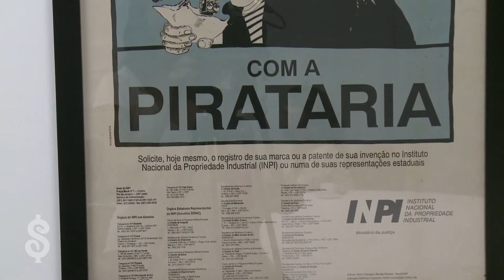1. Why did Brazil approve the compulsory license of Efavirenz?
The previous path.

The burden on the Brazilian national budget of the programme against AIDS and HIV and the health emergency situation led hundreds of people to demand President Lula the withdrawal of the intellectual property rights from Merck, holder of the patent.

Footage: Anne Vigna
Video editor: M. Ángel Gavilanes

Medicamentalia 2015.